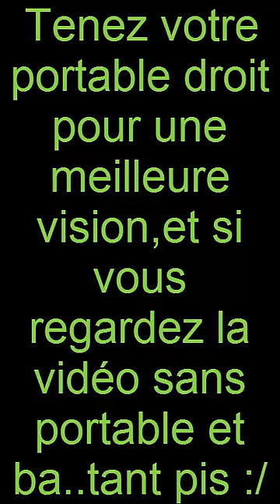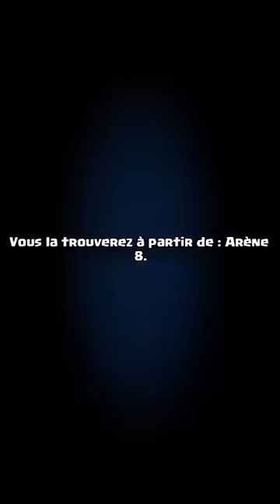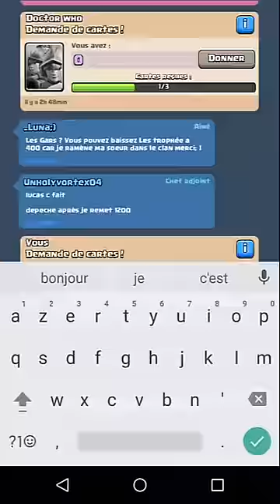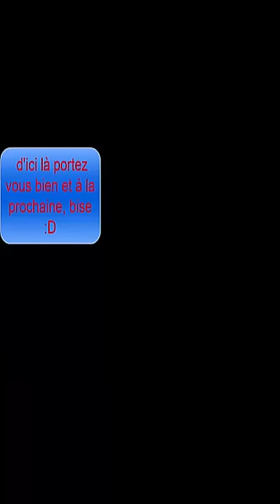Légendaire !!! pack opening - Waaa! - Clash Royal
Les amis aujourd'hui on fait un pack opening de coffre Légendaire ! j'ai eu ma première légendaire !!!

Liens habituels